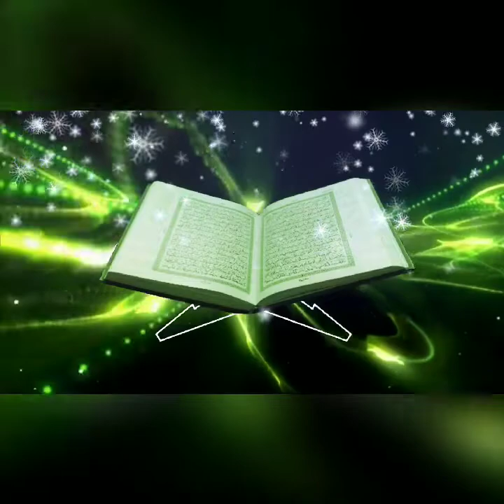Peringatan Maulid Nabi Muhammad Saw 1440 H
Semog dgn peringatan Maulid nabi Muhammad  ini kita semangkin meningkatkan  iman dan taqwa kita kepada allah swt .dan selalu mentauladani ,sikap dan perbuatan dari nabi kita Muhammad saw dalam kehidupan kita sehari hari ,baiklah silahkan untuk menyaksikan chanel kami jangan lupa like and subecribe ya